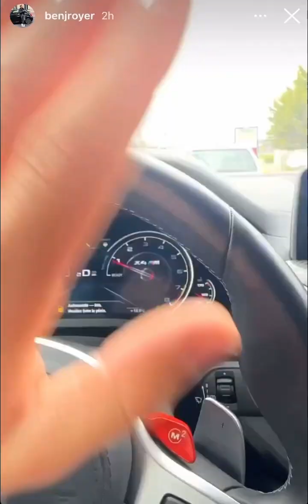BENJROYER : "JE DÉTESTE CEUX QUI FONT GRÈVE !!"😡😡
Capture Instagram d'une story de BENJROYER.
Qu'est ce que c'est BÔW ah ah 😆
Un petit Bizet 😚